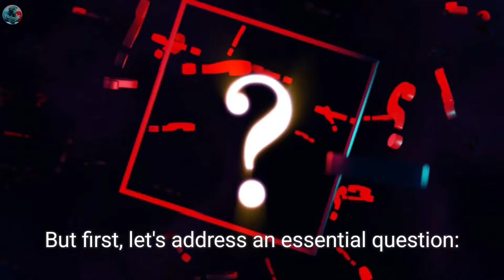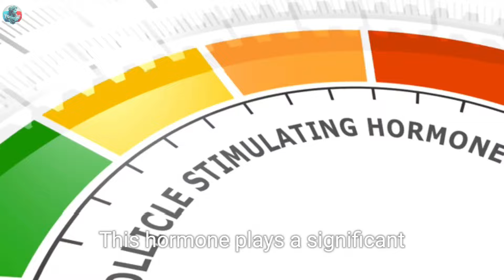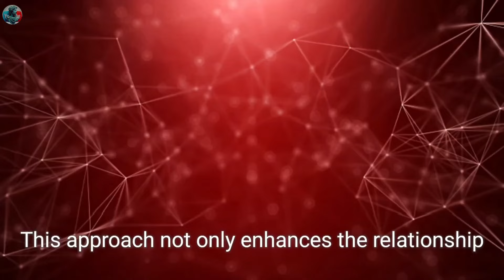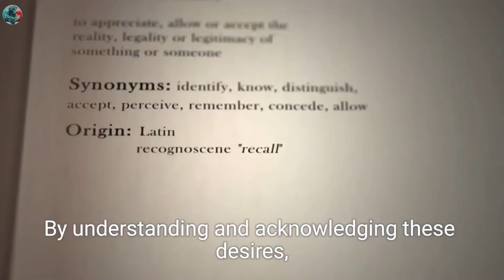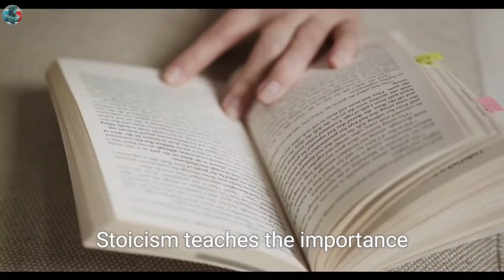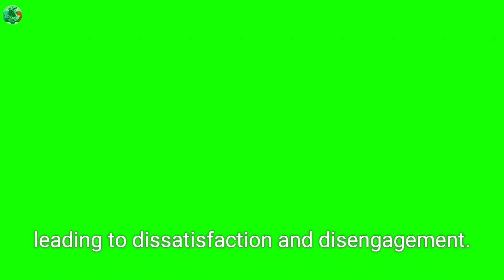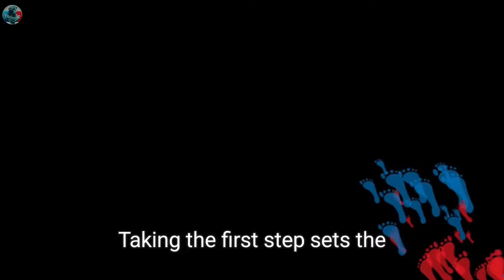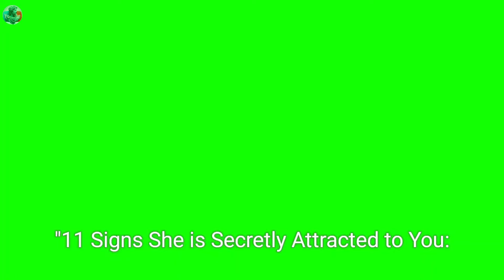11 Psychological Facts ABOUT WOMEN that You Didn't Know Use Them to Your Advantage Stoic Life Lesson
11 Psychological Facts ABOUT WOMEN that You Didn't Know Use Them to Your Advantage Stoic Life Lesson

Unlock the secrets of female psychology with these 11 crucial insights! 🌟 Discover how understanding women's emotional and behavioral patterns can transform your dating life. Learn about the importance of emotional intelligence, the art of playing hard to get, and why initiating romantic interest is key. Whether you're navigating new relationships or looking to deepen existing ones, these psychological facts will give you the edge. Don't miss out—watch now to elevate your relationship game!

(Your Queries)

stoic life lessons
stoic happiness
stoic mindset
11 psychological facts about women that you didn't know
win stoic
11 psychological facts about women that you didn't know use them to your advantage
11 psychological facts about women that you didnt knowstoic lessons
Hundred Quotes 2.O